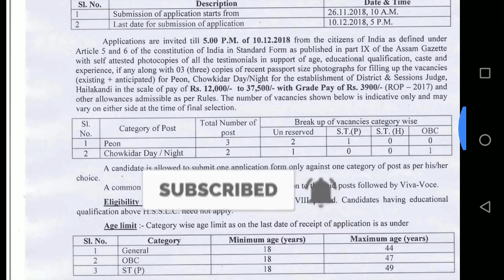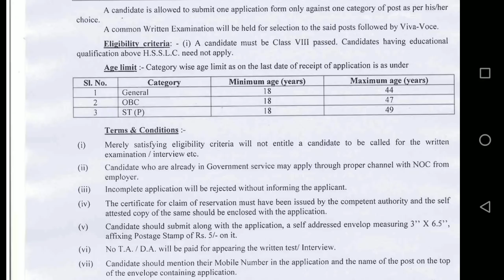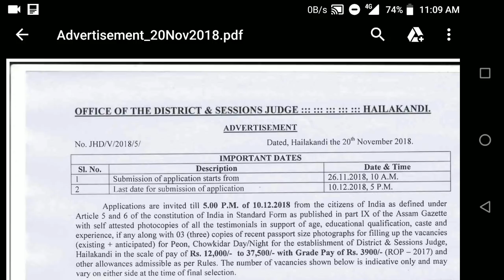8th CLASS EDUCATION QUALIFICATION COURT ATTENDER POSTS NOTIFICATION 2018 || 2018 LATEST GOVT JOBS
In this video i am tell you the 8th class education qualification court attender posts notification 2018 details after watching this video you will know clear details of 2018 latest govt jobs details

Copyrights Info ©